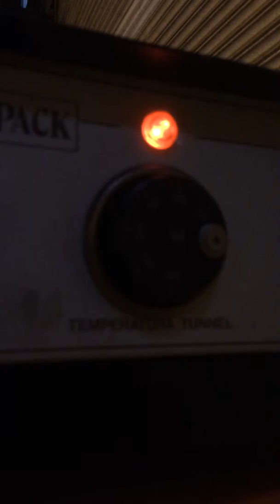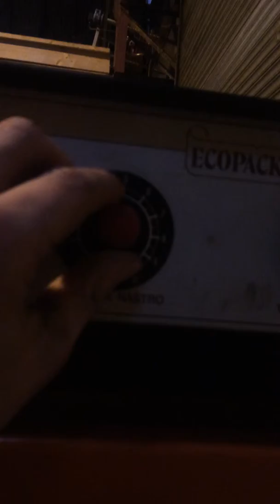Quickpack heat shrink tunnel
Stainless wire-mesh belt, variable speed, up to 300'C, aperture 750mmx500mm.